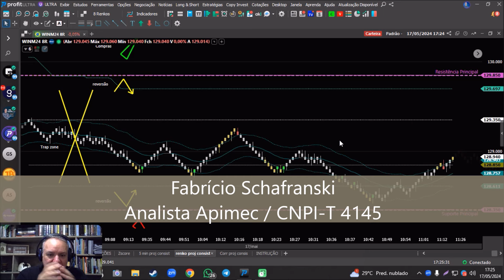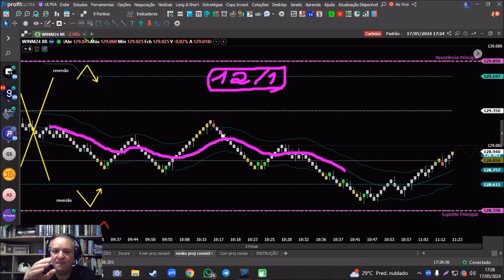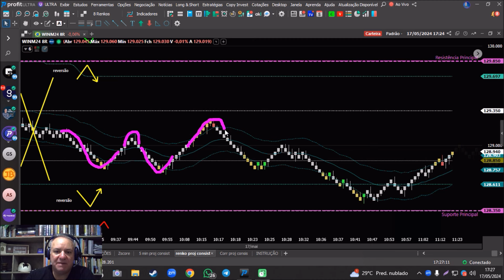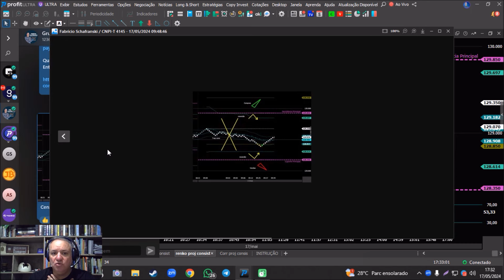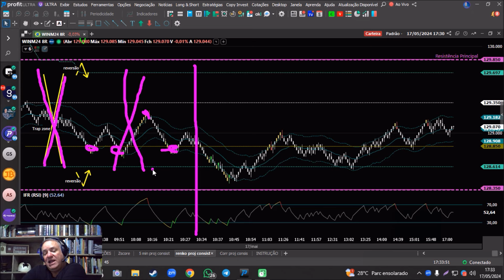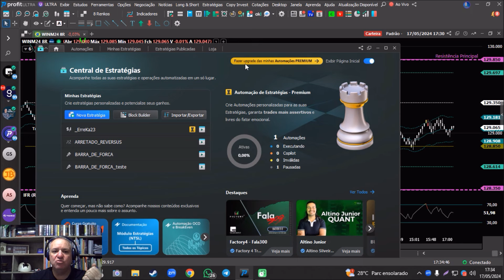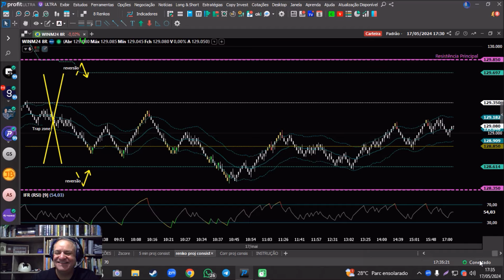FECHAMENTO - 17/05/24 - USE MEU OPERACIONAL DE REVERSÃO E MELHORE SEUS RESULTADOS NO DAY TRADE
Participe do "Projeto Consistência" e aprenda Day Trade de verdade! Curso de Day Trade com sala ao vivo todos os dias com Fabrício Schafranski (analista CNPI-T 4145).

Seja membro deste canal e participe das minhas salas operacionais ao vivo, nas terças e quintas-feiras a partir das 09:00 horas da manhã:

Cadastre-se no Portal da Liga de Mercado Financeiro Brasileira e tenha acesso aos nossos cursos gratuitos

*** CONTEÚDO IMPORTANTE ***
* 4 PILARES PARA TER SUCESSO NO DAY TRADE (Gestão de Capital e Controle de Risco)
* Vídeo sobre o Indicador "2MV Correlação", o mais importante para quem faz Day Trade
* Link da Playlist "O Código do Dinheiro" - entenda como sua mente pode ajudar ou atrapalhar seu desempenho no mercado financeiro